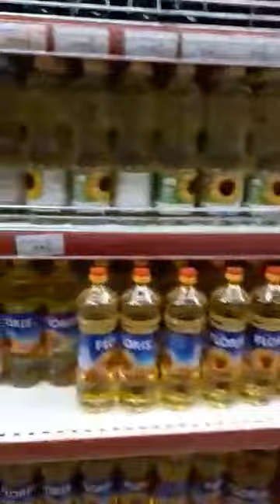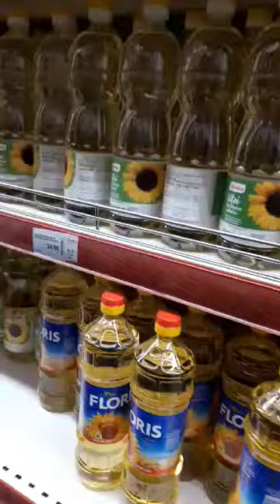Magazinul afișează un preț, dar te taxează cu altul - Curaj.TV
Rodica Reuleț a constatat la casă că a fost taxată mai scump pentru uleiul cumpărat decît prețul afișat la raft. Le-a cerut socoteală și i-au întors diferența de bani, dar fără scuze și cu nelipsita interdicție de a filma.
Justițiara spune că a sunat și la organul de stat abilitat cu protecția consumatorilor, dar i s-a spus că nu e de competența lor așa ceva!